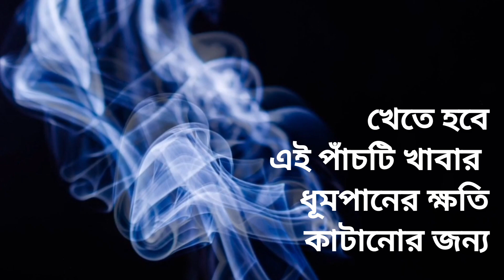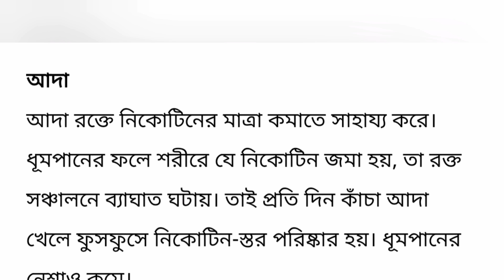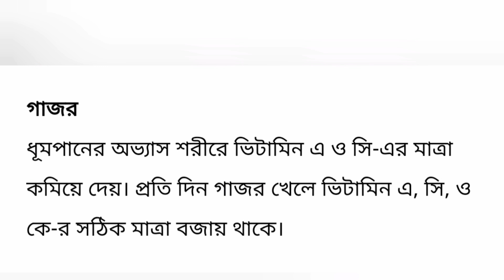ধূমপানের ক্ষতি কাটাতে যে পাঁচটি খাবার খেতে হবে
ধূমপান করলে যে ক্ষতি হয়
ধূমপানের ক্ষতি কাটানোর জন্য যে সমস্ত খাবার খাওয়া দরকারি
সচেতনতামূলক ভিডিও
শরীর ও স্বাস্থ্য
 স্বাস্থ্য সংক্রান্ত টিপস